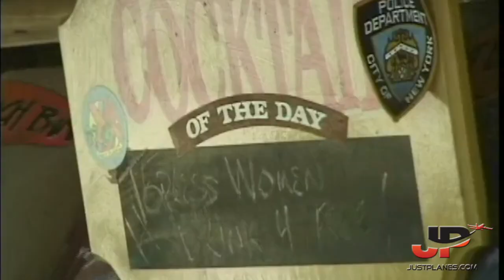Plane Spotting at ST MAARTEN AIRPORT (2005) by JustPlanes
JustPlanes will upload 15 minute plane spotting videos from airports all over the world. Our full airport videos running 4 hours long are available for download below :